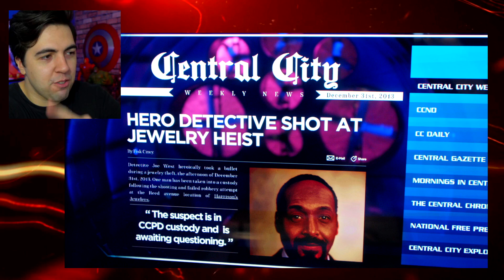THE FLASH VOLTOU!! EPISÓDIO VOLTA A PRIMEIRA TEMPORADA!! | THE FLASH 8X06 arrowverse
OLÁ HERO-MANÍACOS!! Hoje em:"FLASH VOLTOU!! NOVO VILÃO, LINHA DO TEMPO MUDOU!! | THE FLASH 8X06" aqui no canal hero manía, vamos fazer o review do episódio 6 da 8 temporada de TheFlash que mostra o bart e a nora west-allen, filhos do barry allen e da iris voltando no tempo para a época da primeira temporada da série de super heróis da dctv arrowverse e alterando o passado d ethe flash, assim mudando a linha do tempo como seu querido pai. será que isso vai trazer eddie thawne de volta, zoom, godspeed e varios outros vilões e fazer com que se unam ao flash reverso?